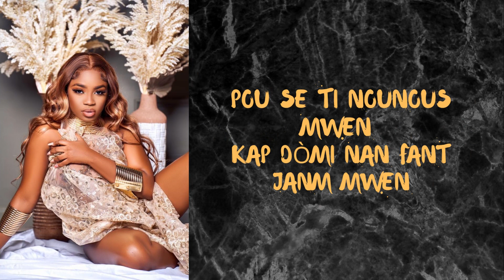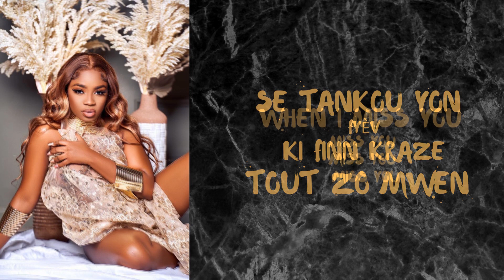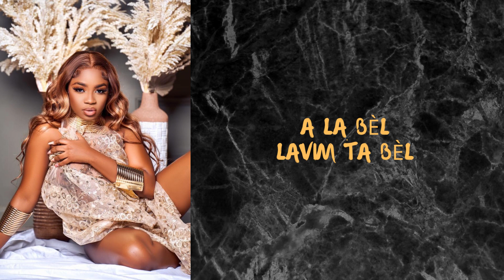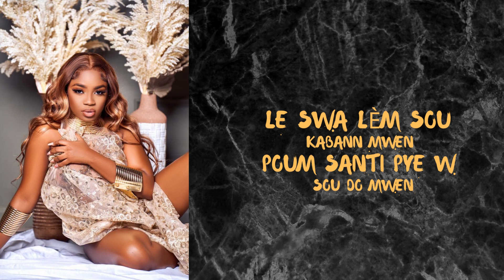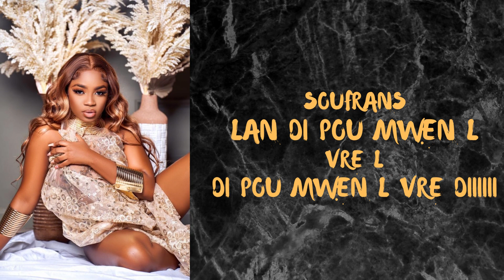Lèw manke m lyrics Lover’s band